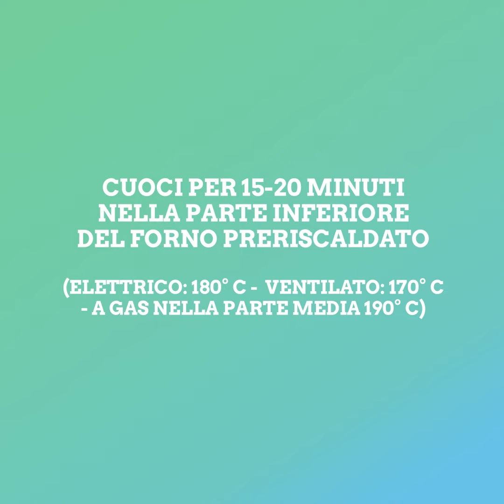Dolcezza Passo dopo Passo - Cinnamon Rolls